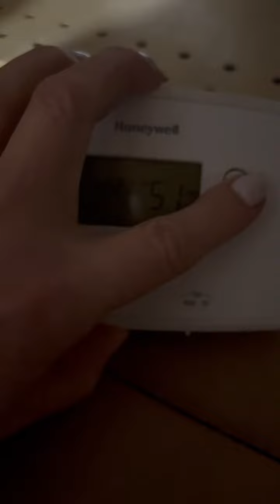A day in the tack shop